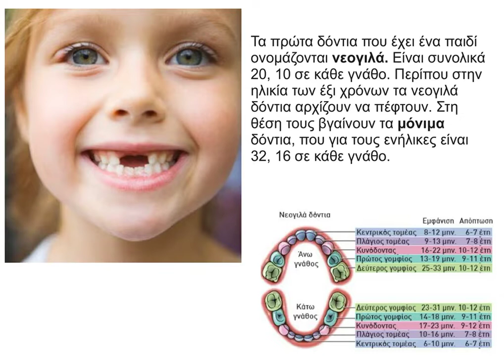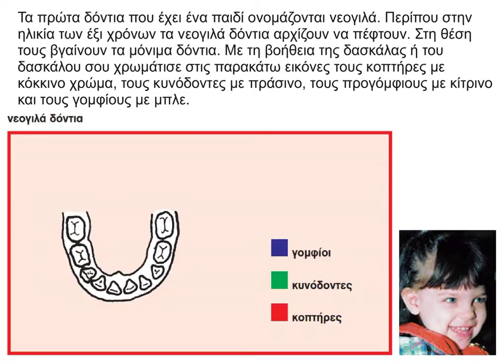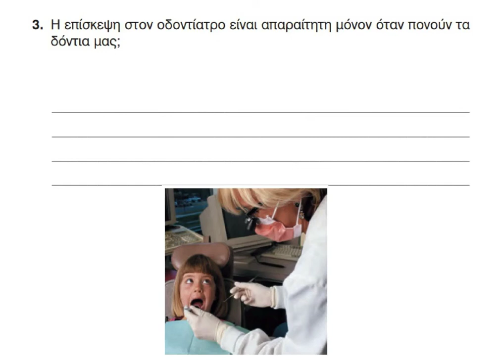12 Τα δόντια μας Η αρχή του ταξιδιούΕΠΟΠΤΙΚΟ